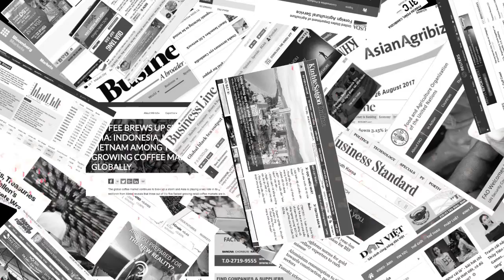Livestock products market news 1 (15 september 2017)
Information sources: Asian Agribiz, Khmer Time

Highlights

- Special presentations on enriched eggs @ Layer Feed QC
- China’s Huaying to double duck slaughtering capacity by 2020
- Indonesia sees decline in feeder cattle imports
- Sri Lanka's CIC Group invests in new agri technology
- Cambodia to host forum to boost cassava sector

Video made by AgriGlobal News